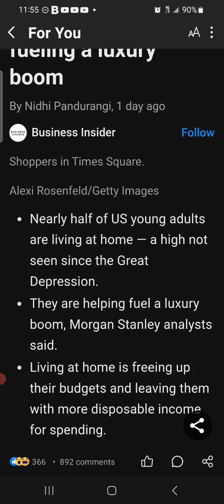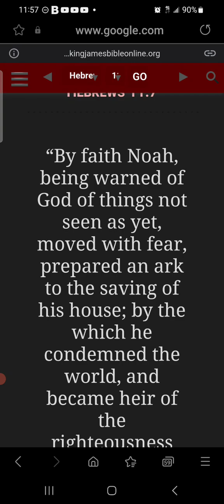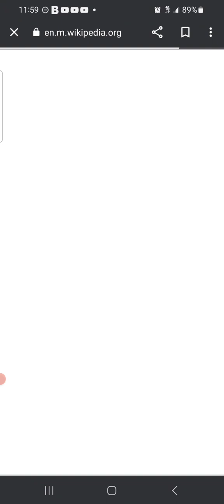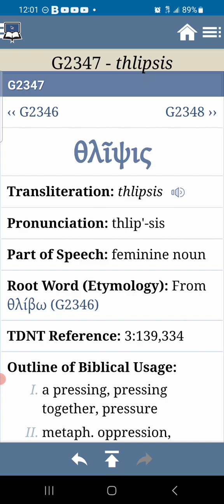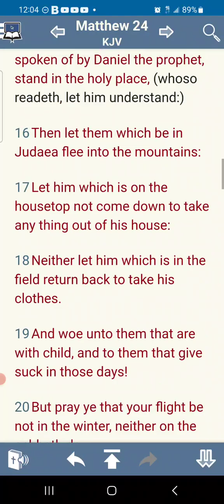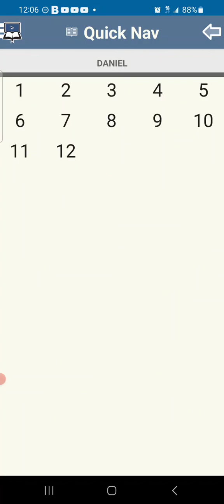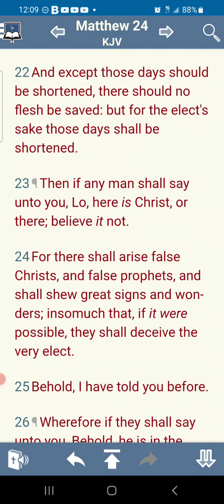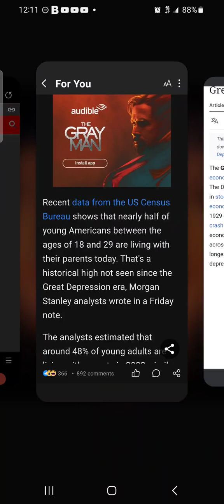The Unprepared Are Zombies